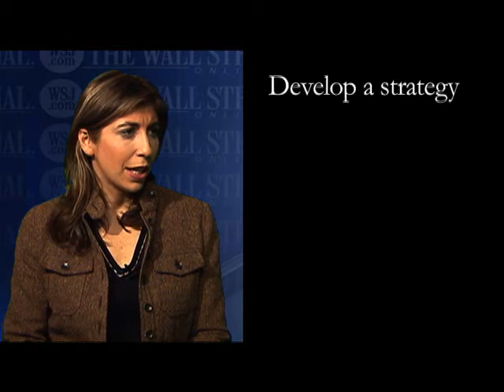Landing a Job in a New Wall Street Era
With the fall of Wall Street, thousands are going to be out of work. WSJ's Sarah Needleman gets some job seeking tips from recruiter Deborah Marcus of the Gerson Group. (Sept. 17)